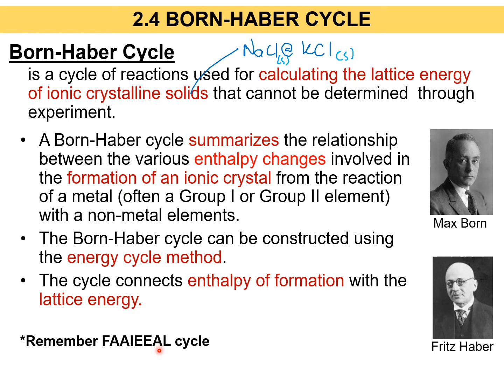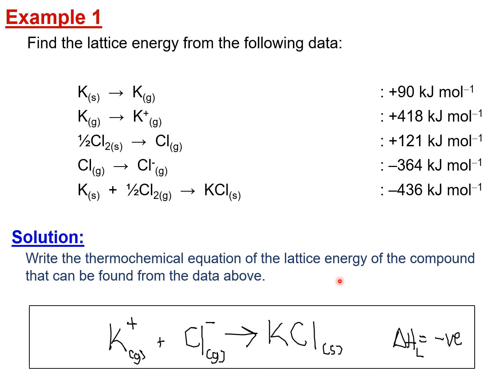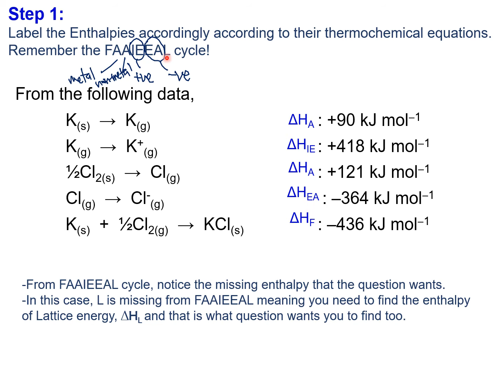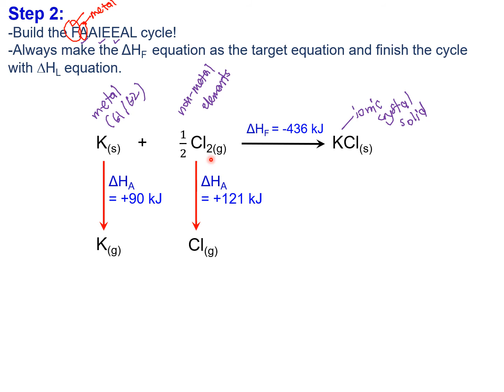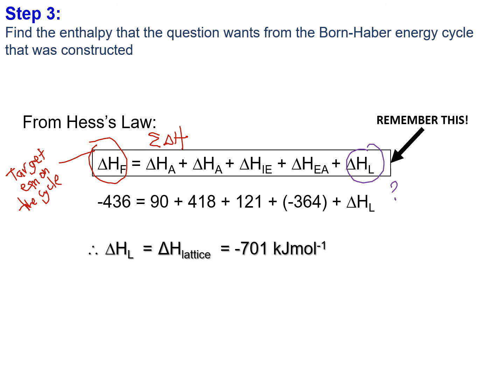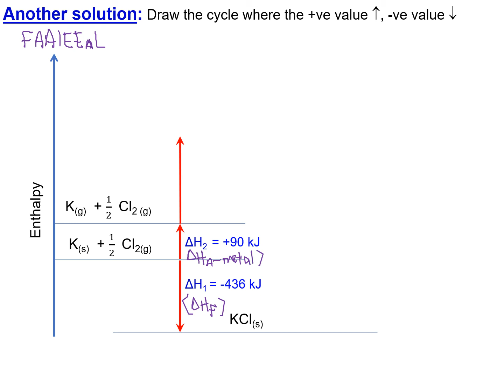Matriculation Chemistry Lecture Subtopic 2.4 Semester 2 [Part 2]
Chapter 2-THERMOCHEMISTRY
2.4-BORN-HABER CYCLE
This video explains more about:
c) Constructs Born-Haber cycle for simple ionic solids using energy cycle diagram.
d) Calculate enthalpy changes using Born-Haber cycle.